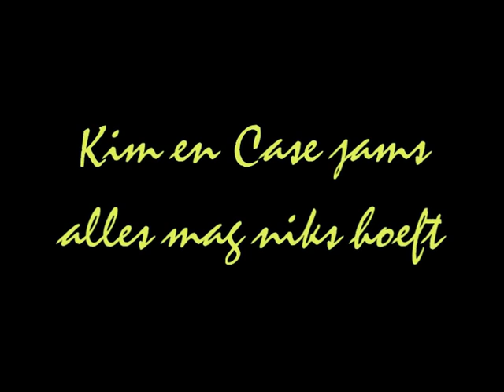alles mag niks hoeft jamsessie van Kim en Case @ Popcentrale Dordrecht 19-11-2010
ok liever geen covers maar het  echte jammen.
Kim en Case zijn zeer creatief en weten veel los te maken in een muzikant. Daar is ook ruimte voor.
Dit is de eerste jamsessie op de nieuwe locatie POPCENTRALE - Lips Merwedestraat 48 Dordrecht NL.